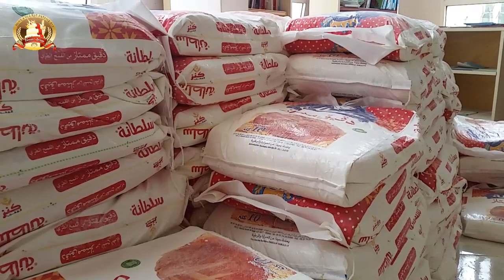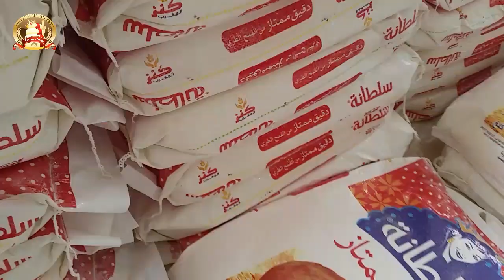كورونا_حمي_ولادك_وبلادك دخلو شوفو شكون الفئات لستفدات من إعانة جائحة كورونا